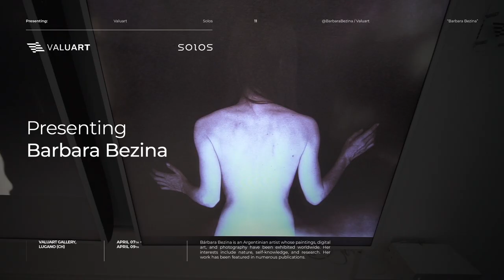Exploring the Interplay between Art, Photography and Nature: Valuart Solos presents Bárbara Bezina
Bárbara Bezina, a self-taught artist from Argentina, explores and experiments with different techniques, tools, and materials, fuelled by her inner world and constant questions that allow her to rediscover life through art in a never-ending cycle of discovery and enrichment — Nature, art, self-knowledge, reading and research are her main interests.

This week, from Friday, April 7th to Sunday april 9th, Valuart Solos presents Bárbara Bezina: A multi-sensory IRL exhbition in exploration of the delicate, intrinsic interplay between Photography, Art and Nature.

Follow Bárbara Bezina

Follow Valuart